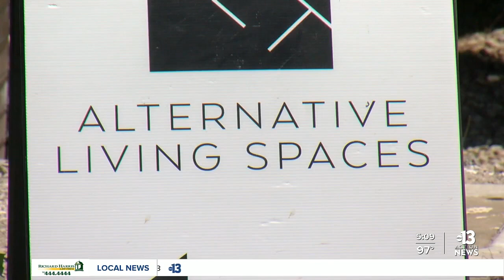Builders say tiny homes will be the future of affordable housing in Las Vegas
Tiny homes are more popular than ever and bringing affordable home ownership to the valley. With these homes the entire unit can now be picked up, shipped, and placed wherever you like.